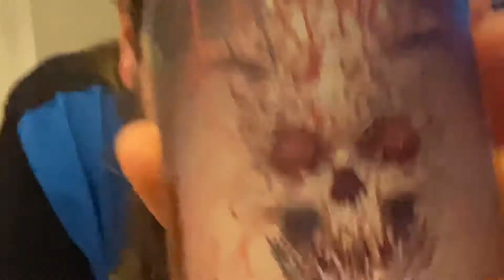BenWoViews - 500,000 Scovilles - Naga Chilli Vodka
It’s the start of heat week! - Super hot challenges starting with this evil little number!